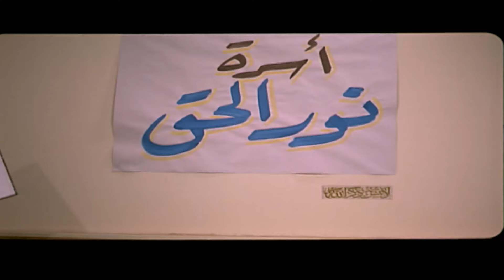انت مأنتم واختك مأنتمة ومقرطسيني يا ولاد الكلب 🤣😂 | هتموت ضحك من مرجان لما قفش ولاده مع صحابهم